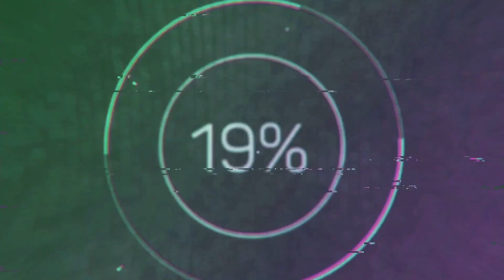EP 111 Living through the issues of integration in M&A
In today’s episode we talk to Mark Vigors about his insights from sitting on the inside  of an organisation involved in a merger, and in particular, the tricky issue of integration.Mark recounts his experience of being inside a financial services organization that had been acquired by a significantly larger offshore company who was expanding geographically. We talk about Mark’s insights from the inside, the key things in an acquisition that can add to the future value of the combined entity, and his experiences as part of the team that helped him drive the acquisition and integration exercise.

Who is Aspect Legal?

Aspect Legal is a commercial legal firm specialising in providing legal support to help businesses drive great deals in Acquisitions and Exits.

We work with clients both big and small and have different types of services depending on size and complexity and focus on providing fast and efficient services.

to book in for a free chat with our legal eagles today to discuss your proposed sale or acquisition!